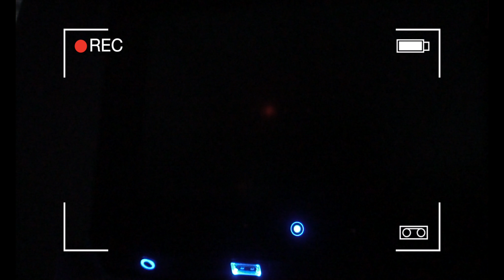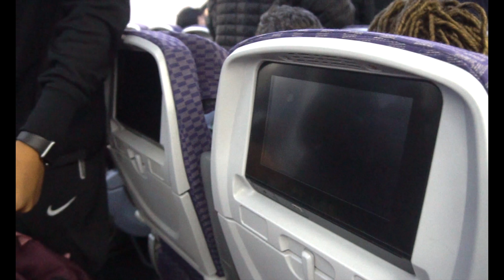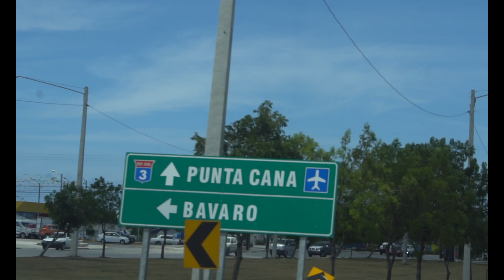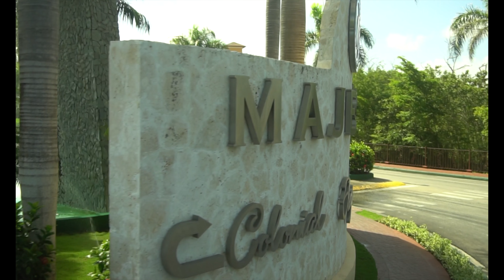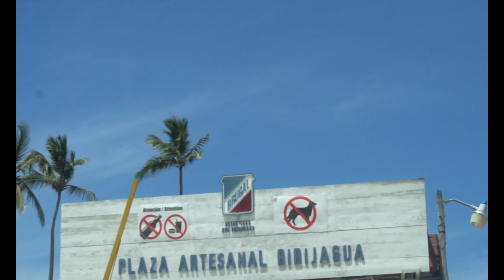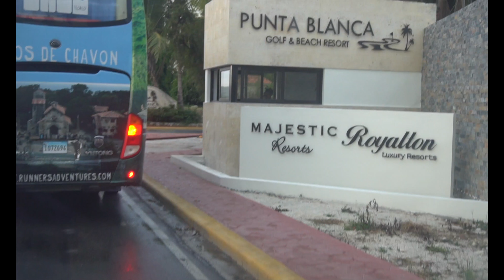interracial/BLINDIAN COUPLE | Welcome to Dominican Republic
Our arrival in the Dominican republic!